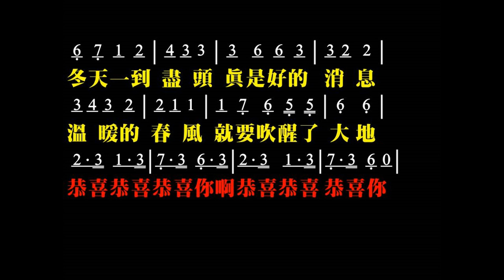恭喜恭喜 詞/曲：陳歌辛 簡譜 中文字幕 樂器伴奏 伴奏版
恭喜恭喜
作曲：陳歌辛

每條大街小巷　每個人的嘴裡　見面第一句話　就是恭喜恭喜
恭喜恭喜恭喜你呀　恭喜恭喜恭喜你

冬天一到盡頭　真是好的消息　溫暖的春風　就要吹醒了大地

皓皓冰雪溶解　眼看梅花吐蕊　慢慢花也活絡　聽到一聲雞啼

經過多少困難　經歷多少磨練　多少心兒盼望　春天的消息

☆聲明：

1、歌曲版權屬原作者所有
2、本影片不擁有歌曲版權
3、本影片非推廣商品製作
4、支持創作者請購原版CD